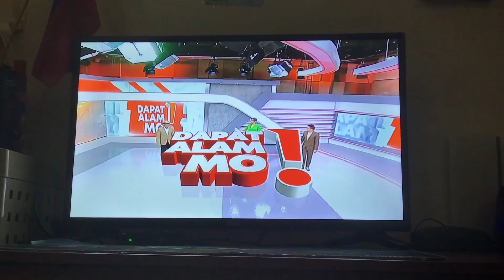Dapat Alam Mo! Closing Remarks (June 6, 2022)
© - Copyright - Citynet Network Marketing and Productions Inc. & GMA Network Inc. - 2022